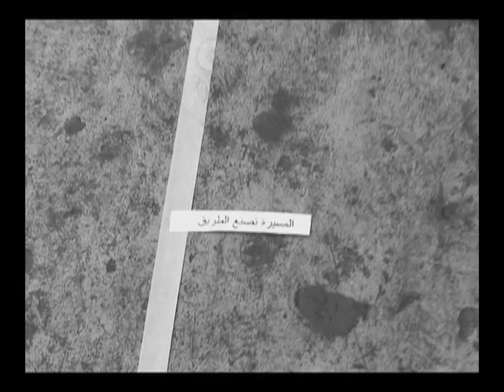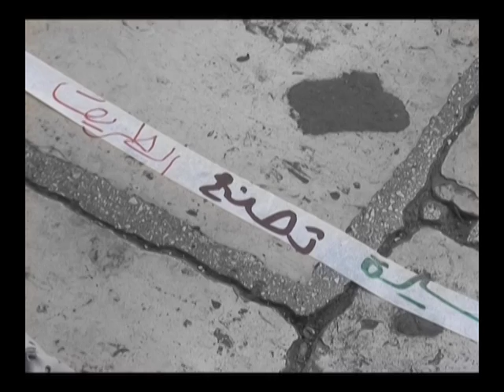Le chemin se fait en marchant. ESTHER FERRER (extract)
/si:n/ 2
L’EVENEMENT CULTUREL DU PRINTEMPS 2011
2e FESTIVAL INTERNATIONAL D’ART VIDEO ET PERFORMANCES
EN PALESTINE (Ramallah, Jérusalem, Birzeit, Naplouse, Bethléem, Gaza…)
6 AU 12 JUIN

"Contre les armes de destruction massive, osons les armes de créations fragiles." Marc Mercier
Performance d'Esther Ferrer filmée par Guido'Lu dans les rues de Jérusalem.